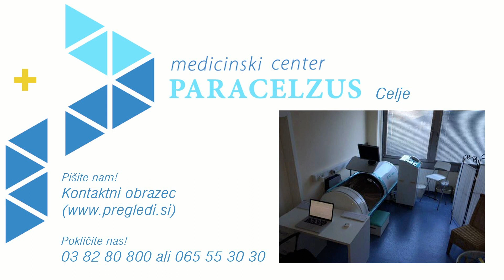Ženska arena 8.1.2019